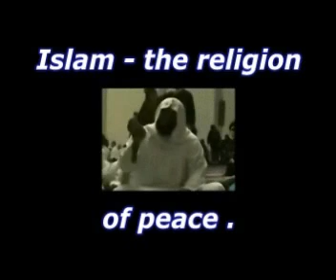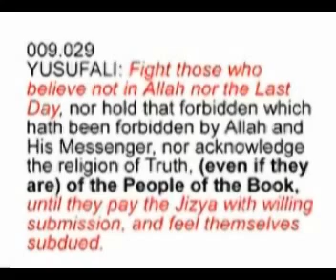Islam - the religion of peace